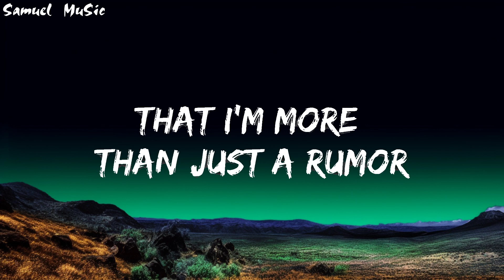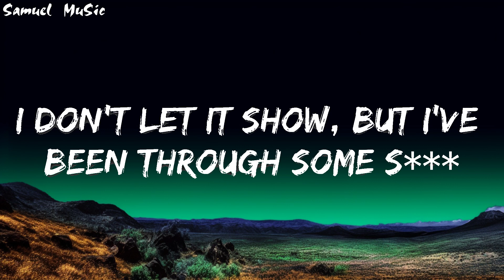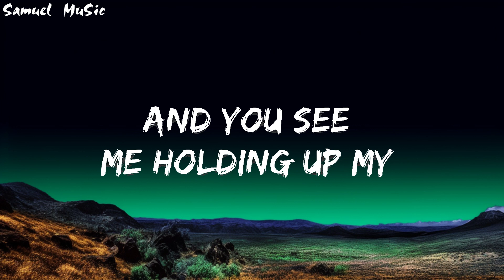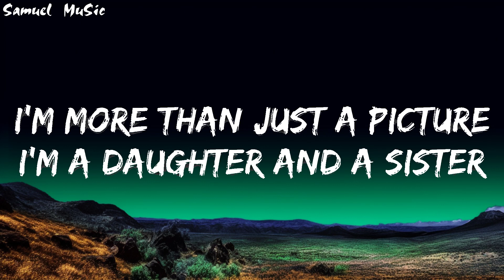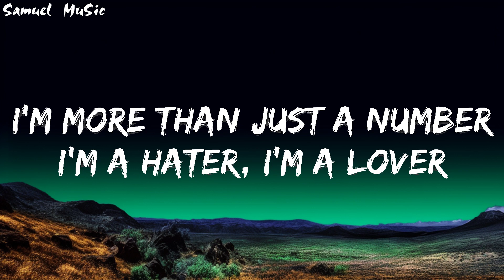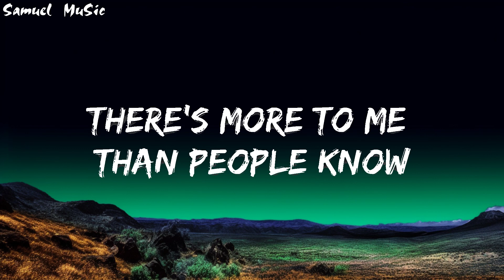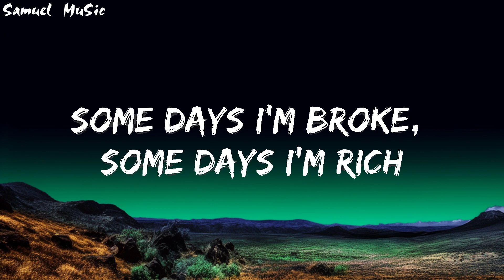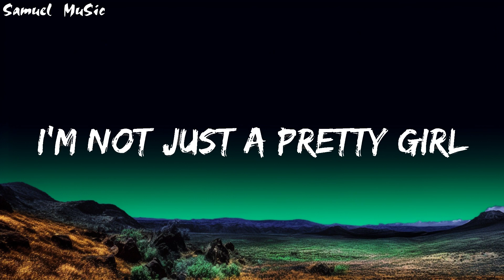Maggie Lindemann - Pretty Girl (Lyrics) Cheat Codes x CADE Remix | The World Of Music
🎧 Maggie Lindemann - Pretty Girl (Lyrics) Cheat Codes x CADE Remix

🎤 Lyrics: Maggie Lindemann - Pretty Girl Cheat Codes x CADE Remix

[Chorus]
And you see me holding up my middlefinger to the world
F*** your ribbons and your pearls

[Pre-Chorus]
Some days I'm nice, some days I can be a bi***
I don't let it show, but I've been through some s***

[Verse 2]
I'm a hater, I'm a yêur

[Chorus]
'Cause I'm not just a pretty girl, I'm not just a pretty girl